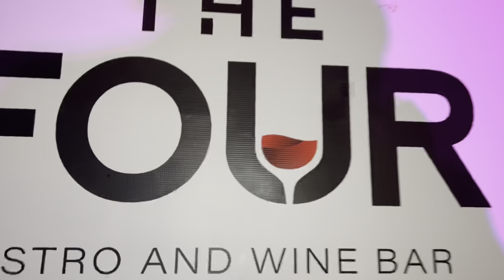Jeff Brown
Gemini Bash